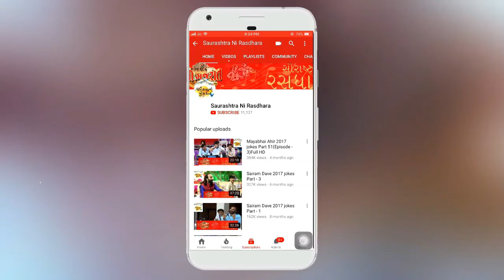Dr. Mahadev Prasad Mehta | Shrimad Bhagwat Katha | Part-67